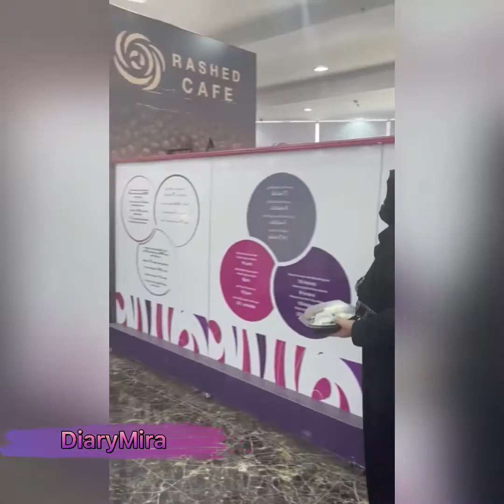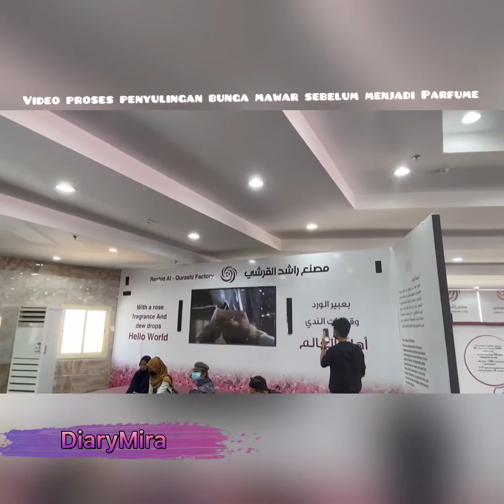Kunjungan ke pabrik penyulingan bunga mawar yang ada di kota TAIF